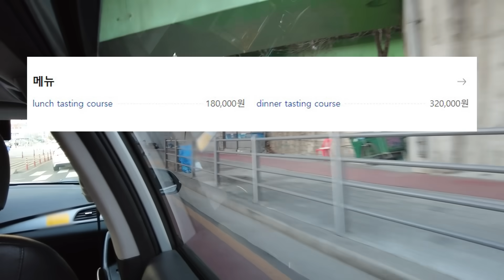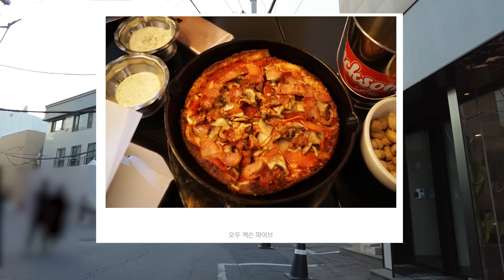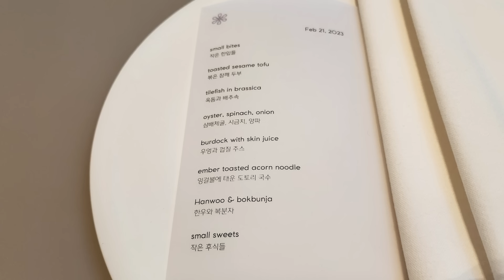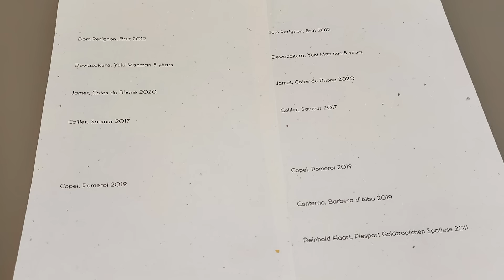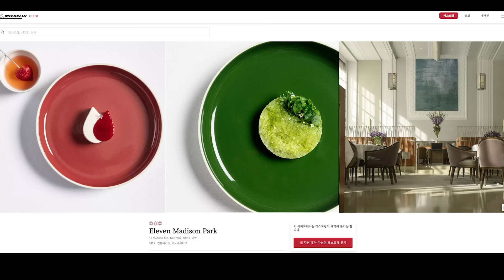1인 32만원지만 또 가고싶은 현재 국내 한 곳 뿐인 미슐랭 3스타 식당 모수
한남동에 있는 모수에 다녀왔습니다.

음식점 도착은 3분 30초
음식부터 보실 분은 5분 40초부터 보시면 됩니다.

영상 설정에서 자막을 켜주시면 보실 수 있습니다.

00:00 잡설
03:30 도착
05:40 음식